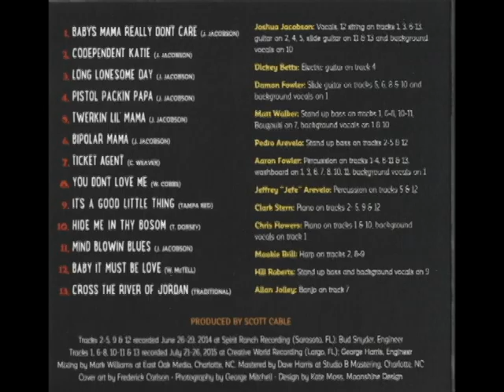12. Baby It Must Be Love, Joshua M. Jacobson, Good Little Thing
Good Little Thing
1. Baby's Mama Really Don't Care (J. Jacobson)
2. Codependent Katie (J. Jacobson)
3. Long Lonesome Day (J. Jacobson)
4. Pistol Packin' Papa with Dickey Betts (J. Jacobson)
5. Twerkin' Lil' Mama (J. Jacobson)
6. Bipolar Mama (J. Jacobson)
7. Ticket Agent
8. You Don't Love Me
9. It's a Good Little Thing
10. Hide Me in Thy Bosom
11. Mind Blowin' Blues (J. Jacobson)
12. Baby It Must Be Love
13. Cross the River of Jordan

PERSONNEL
Joshua M. Jacobson- Vocals, 12 and 6 string acoustic guitar, slide guitar and background vocals
Dickey Betts- Electric guitar
Damon Fowler- Slide guitar and background vocals
Matt Walker- Stand up bass, Bouzouki and background vocals
Pedro Arevelo- Stand up bass
Aaron Fowler- Percussion and background vocals
Jeffrey Arevelo- Percussion
Clark Stern- Piano
Chris Flowers- Piano
Mookie Brill- Hard
Hill Roberts- Stand up bass Allan Jolley- Banjo
Produced by Scott Cable
Pictures by George Mitchell